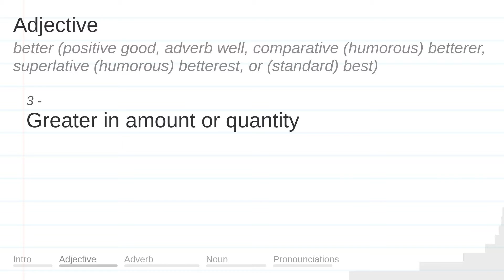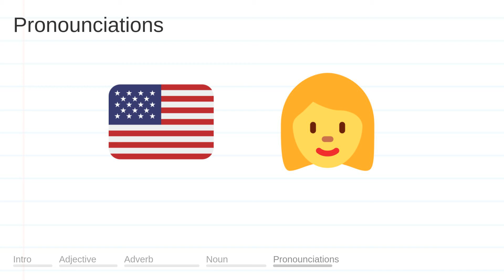BETTER meaning, definition & pronunciation | What is BETTER? | How to say BETTER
What is BETTER?
What does BETTER mean?
How do you say BETTER?
How to pronounce BETTER?

BETTER meaning - BETTER pronunciation - BETTER definition - BETTER explanation